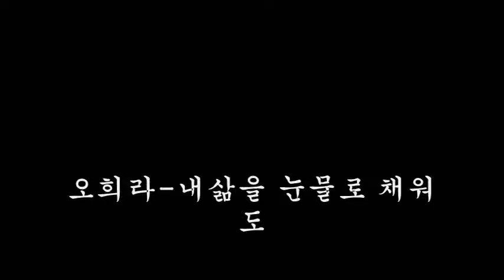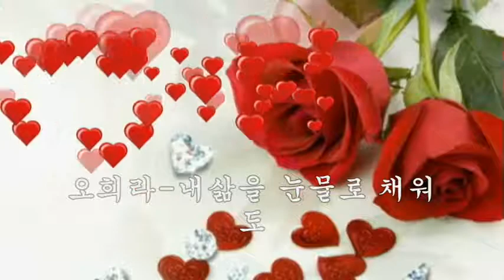오희라 / 내삶을 눈물로 채워도